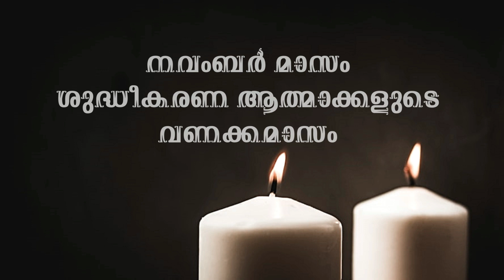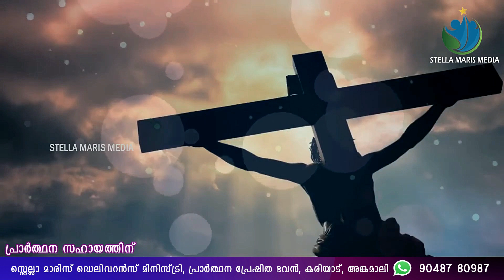ശുദ്ധീകരണ ആത്മാക്കളുടെ വണക്കമാസം നവംബർ 9 | SHUDHEEKARA ATHMAKKALUDE VANAKKAMSAM | DR LINTO GEORGE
ഈശോയിൽ പ്രിയപ്പെട്ട സഹോദരങ്ങളെ നവംബർ മാസത്തിൽ നാം സഹന സഭയിലെ (ശുദ്ധീകരിക്കുന്ന)ആത്മാക്കൾക്കുവേണ്ടി പ്രേത്യേകം പ്രാർത്ഥിക്കുന്ന മാസമാണല്ലോ. അവർക്ക്  സ്വന്തമായി അവർക്കുവേണ്ടി ഒന്നും ചെയ്യാൻ കഴിയില്ല എങ്കിലും സമരസഭയിലെ അംഗങ്ങളെ സഹായിക്കാൻ കഴിയുന്ന വിശുദ്ധാത്മാക്കൾ തന്നെയാണ് ശുദ്ധീകരണസ്ഥലത്തെ ആത്മാക്കൾ. വിശ്വാസപ്രമാണത്തിൽ നാം ഏറ്റുപറയുന്ന പുണ്യാത്മാക്കളുടെ ഐക്യത്തിൽ നിലനിന്നു സഹന സഭയിലെ അംഗംങ്ങളെ നമുക്ക് ഓർക്കാം അവർക്കുവേണ്ടി പ്രത്യേകം പ്രാർത്ഥിക്കാം...

എല്ലാ ദിവസത്തെയും വണക്കമാസ പ്രാർത്ഥനകൾ ലഭിക്കാൻ താഴെ കാണുന്ന ഗ്രൂപ്പിൽ ജോയിൻ ചെയ്യുക.

എല്ലാ ദിവസവും പ്രാർത്ഥന പ്രേഷിത ഭവനിലെ ശുശ്രൂഷകളിലും വണക്കമാസ പ്രാർത്ഥനയിലും പങ്കുചേരുവാൻ

പ്രാർത്ഥന ജീവിതം നയിക്കുന്ന നിങ്ങളുടെ പ്രിയപ്പെട്ട സഹോദരങ്ങൾക്കും ഇത് ഷെയർ ചെയ്തു പ്രാർത്ഥനയിൽ പങ്കു ചേരുമല്ലോ.

പ്രാർത്ഥന സഹായങ്ങൾക്കും കൗൺസിലിംഗിനും

KARIYAD, ANGAMALY

🔴TELECAST from
PRARTHANA PRESHITHA BHAVAN, MECKAD P. O, KARIYAD, ANGAMALY